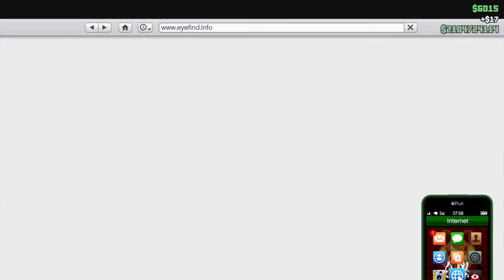for Rockstar Support: Special Cargo Ghost Raid without CEO or being notified 22-08-16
for Rockstar Support: Spezialfracht Angriff verbuggt ohne Benachrichtigung 22-08-16